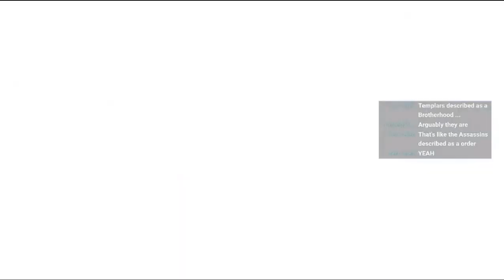[AC1] Memory Block 4 - Moments of Glory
Assassin's Creed
Moments of Glory
Highlights from Stream: Memory Block 4
This was streamed millenia ago and the files were lying around in my computer. I finally decided to go over them and found some cool moments that I really enjoyed. Getting a new monitor on Tuesday so I won't be making too much content until then, but when it arrives everything will look a lot nicer, both for me and for you.

Patrons:
jnsen